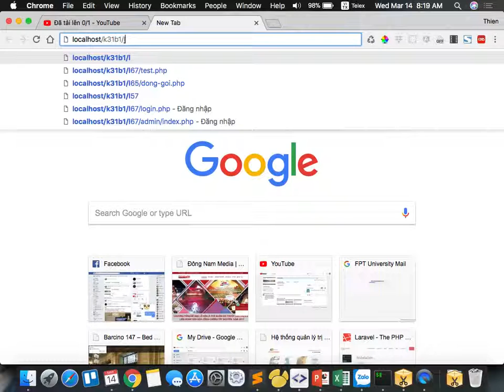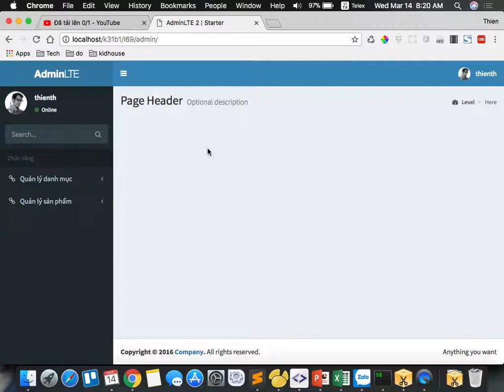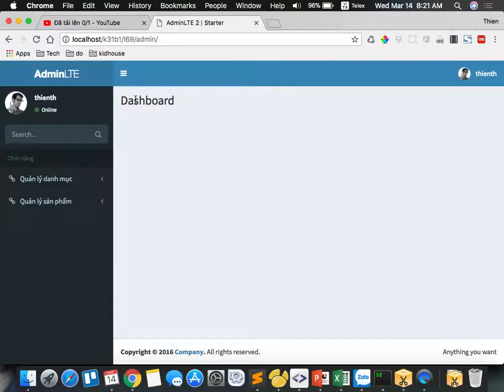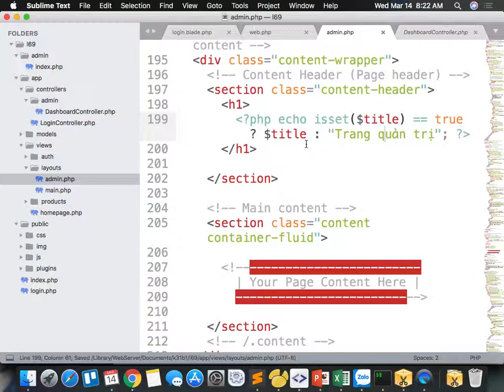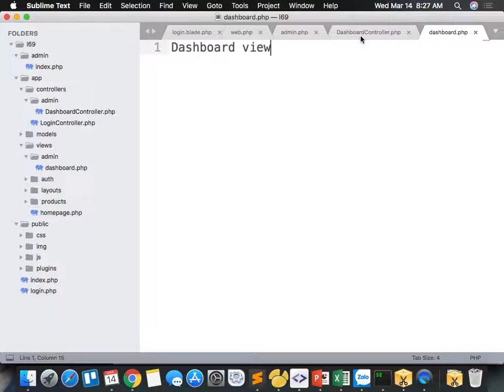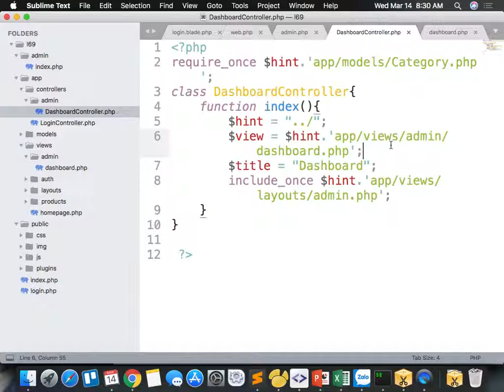k31 2018 03 14 p1